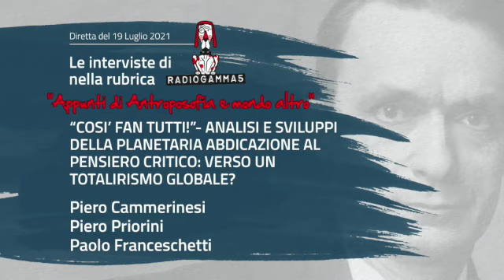RADIO GAMMA 5 - Ospiti: Piero Cammerinesi, Piero Priorini, Paolo Franceschetti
Rubrica di Radio Gamma 5
"Appunti di Antroposofia e Mondo Altro"
in onda un lunedì ogni 15 giorni

🗓️ Diretta del 19 Luglio 2021

OSPITE DELLA SERATA:

🟡  PIERO CAMMERINESI
Giornalista, Scrittore, Ricercatore e Studioso nella Scienza dello Spirito;

🟡  PIERO PRIORINI
Ricercatore e Studioso nella Scienza dello Spirito, Psicoterapeuta, Scrittore;

🟡  PAOLO FRANCESCHETTI
Ex Avvocato, Scrittore, Ricercatore Spi

sul tema:
“COSI’ FAN TUTTI!”- ANALISI E SVILUPPI DELLA PLANETARIA ABDICAZIONE AL PENSIERO CRITICO: VERSO UN TOTALIRISMO GLOBALE?

In caso vogliate sostenerci con una donazione trovate qui gli estremi:

Bonifico bancario

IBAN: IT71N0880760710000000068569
INTESTATO A: Antonio Passarelli
CUSALE: Libero Contributo